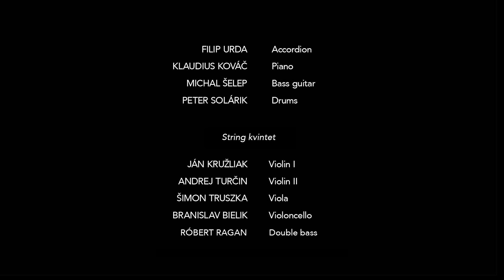Filip Urda - Remembering Piazzolla feat. Klaudius Kováč [Official Music Video]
Klaudius Kováč - Piano, Composer
Filip Urda - Accordion
Michal Šelep - Bass guitar
Peter Solárik - Drums

String kvintet
Ján Kružliak - Violin I
Andrej Turčin - Violin II
Šimon Truszka - Viola
Branislav Bielik - Violoncello
Róbert Ragan - Double bass

Sound & Mastering by Tomáš Kršiak
Video production by Tomáš Biely, Matthias Čik

Concert hall of Konzervatórium J.L.Bellu v Banskej Bystrici